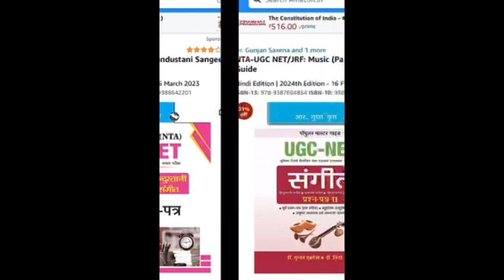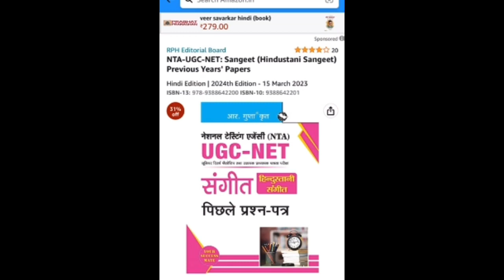UGC NET / JRF || Paper 2 || Music Books || No Promotion only Suggestion 💥🌼